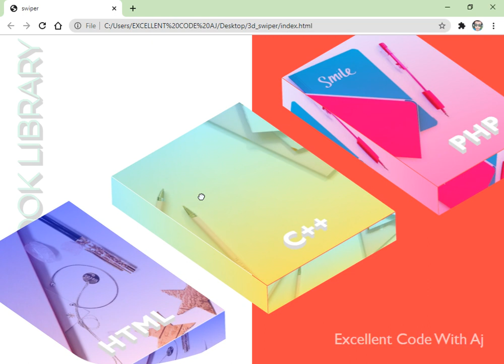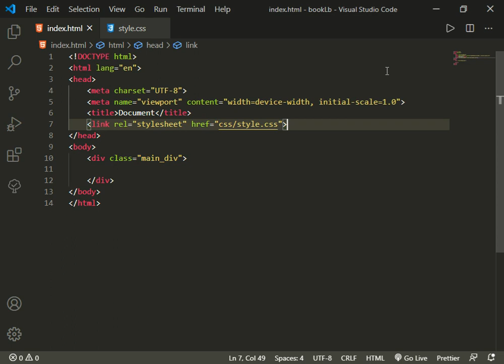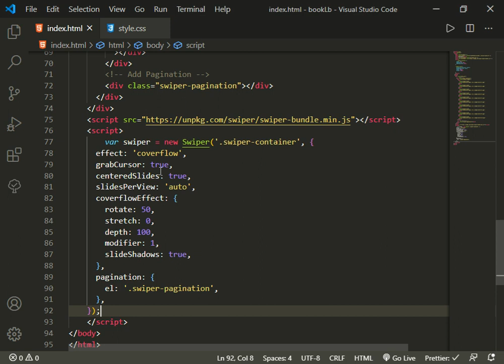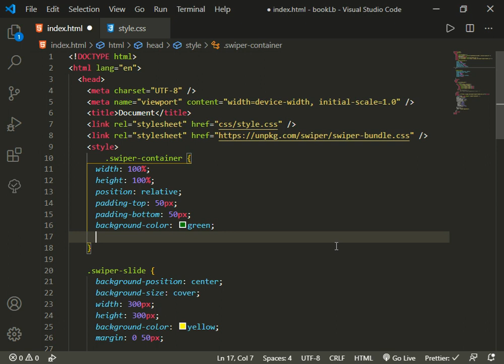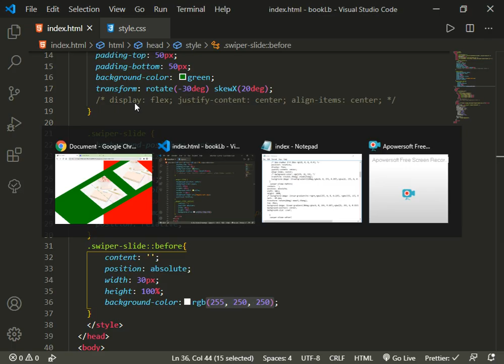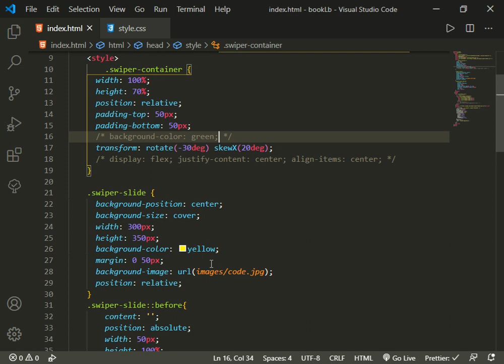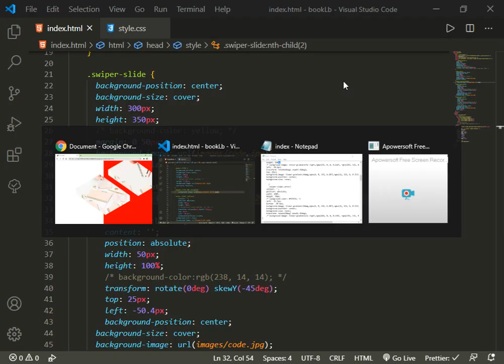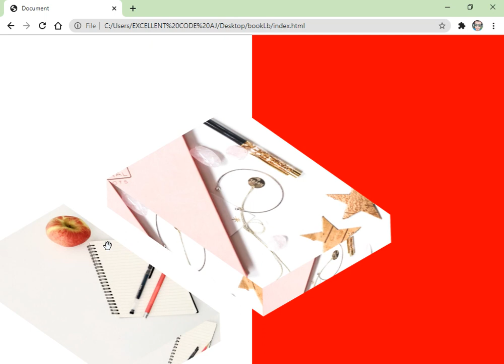BOOK LIBRARY 3D EFFECT WITH ADVANCED CSS || EXCELLENT CODE WITH AJ